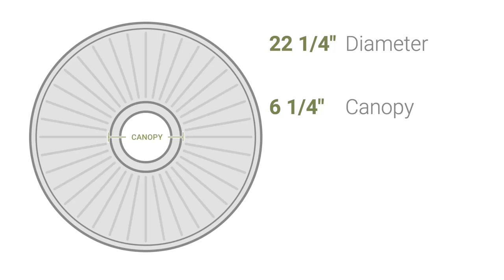Ekena Millwork CM22RB 22 1/4"OD x 4 3/4"ID x 1 1/4"P Robin Ceiling Medallion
Ekena Millwork CM22RB 22 1/4"OD x 4 3/4"ID x 1 1/4"P Robin Ceiling Medallion (Fits Canopies up to 6 1/4")